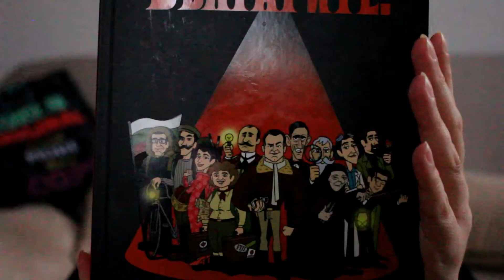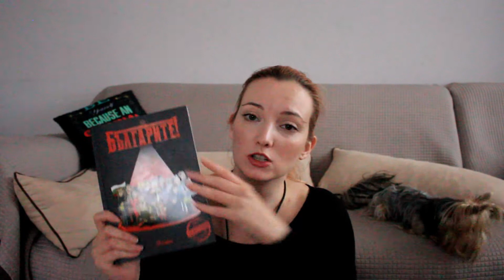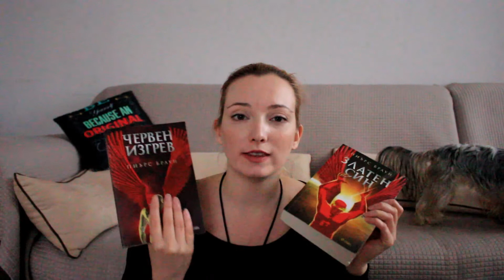Книжен Netflix Таг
Здравейте на всички!
За съжаление тази седмица няма да има влог, но пък Кари и аз успяхме да направим книжния Netflix таг, за който бяхме тагнати от Краси от Krasi's Bookish World.
Приятно гледане!

Къде може да ме намерите?